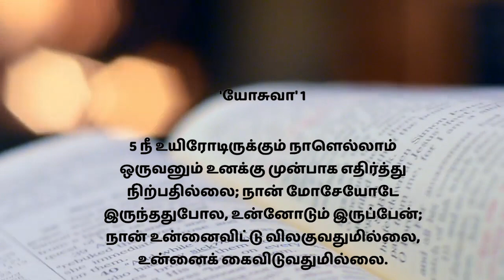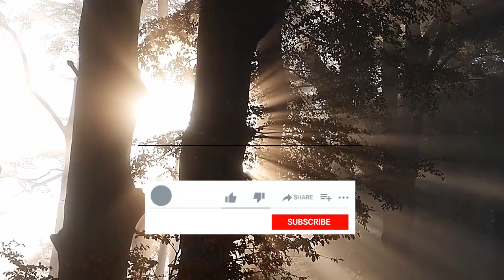ஜூன் மாத வாக்குத்தத்த செய்தி | June Month 2020 Promise word | Rev. John Paul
கிறிஸ்துவுக்குள் அன்பான தேவ பிள்ளைகளே,
சபை விசுவாசிகளே,

இப்போது உள்ள சூழலில் ஆலயத்தில் ஆராதிக்க முடியாத நிலையில் உள்ளோம்

தேவன் நமக்கு ஒரு நல்ல வாய்ப்பை இந்த ஆன்லைன் மூலம் தேவனை ஆராதிக்க ஏற்படுத்திக் கொடுத்திருக்கிறார்.

இந்த  மாதம் முழுவதும் தேவன் நமது தேவைகளை சந்தித்து, சுகம் , பெலன், ஆரோக்கியமான வாழ்வை நமக்கு தந்தருள்வாராக

தேவன் சீக்கிரம் இந்த வாதையை விலக்கி இதனால் பாதிக்கப்பட்டவர்களுக்கு சீக்கிரம் சுகம் கிடைத்து அவர்கள் வீடு போகவும்.

உலகத்தில் ஒரு சமாதானம் நிலவ கர்த்தர் அனுகிரகம் பண்ணும்படி நாம் இணைந்து தேவனிடத்தில் மன்றாடுவோம்.
@Open Bible Church of God
Kakkan Street, Rathinapuri,
Coimbatore - 641027
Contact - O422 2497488